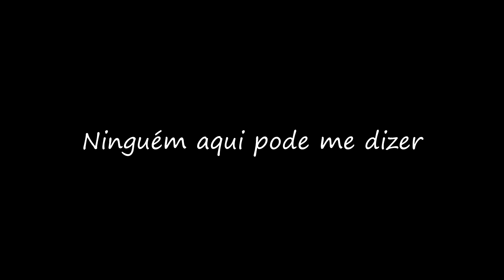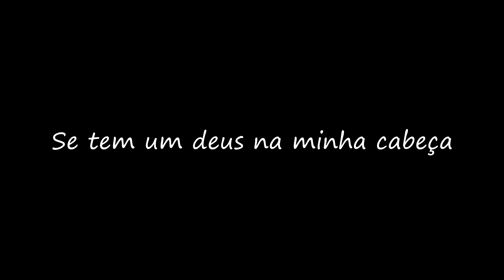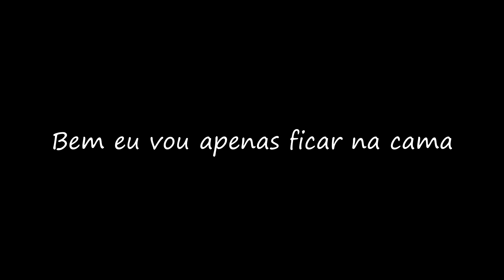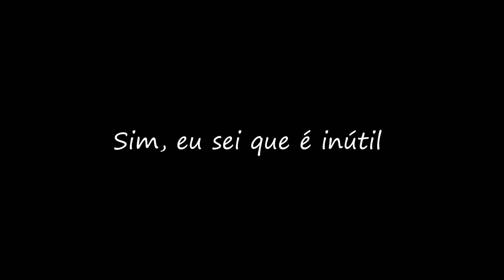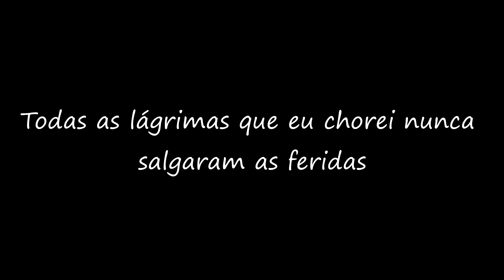[Tradução] Delta Spirit - Salt In The Wound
Tradução da música "Salt in the wound" de Delta Spirit, a pedido de Jair casao. Se alguém quiser outra tradução, é só pedir que tento fazer!